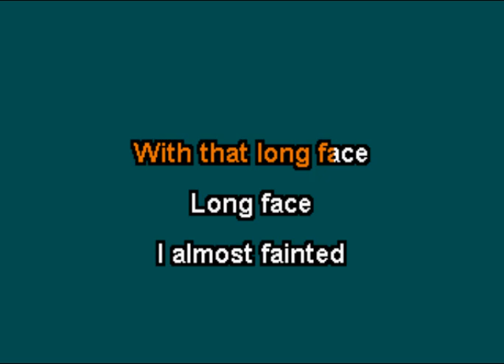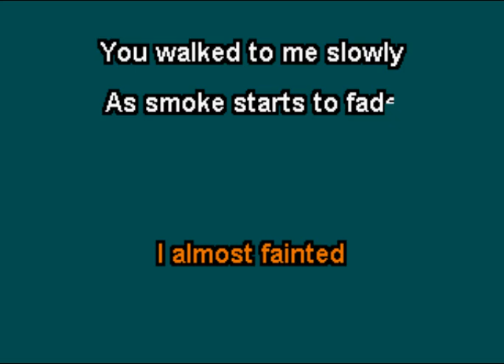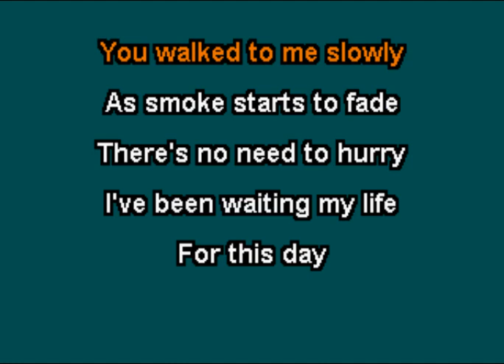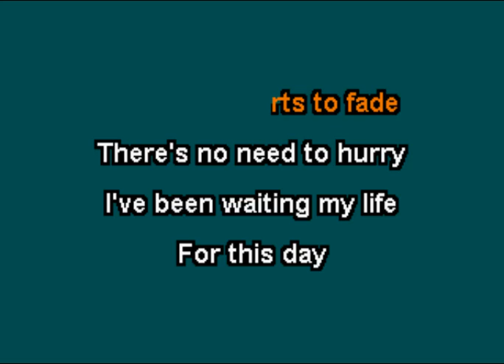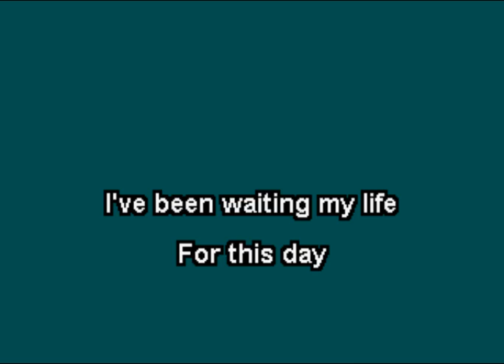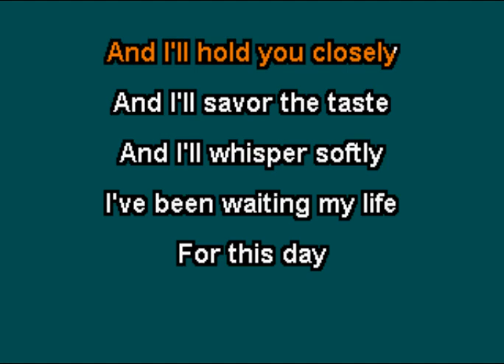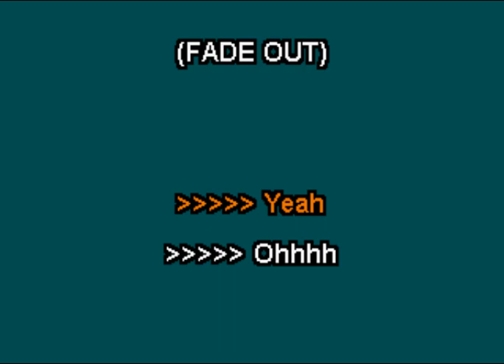Brake - Cigarettes & Black Lipstick (Karaoke)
This is the karaoke version of "Cigarettes & Black Lipstick" by Brake.  The song was released as a single in 2023.